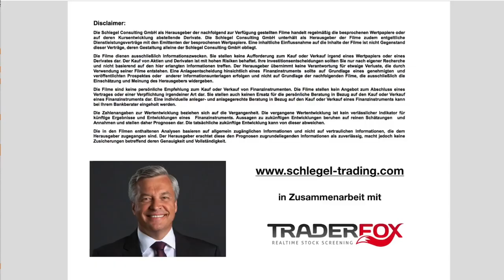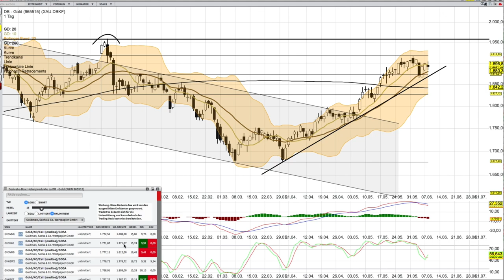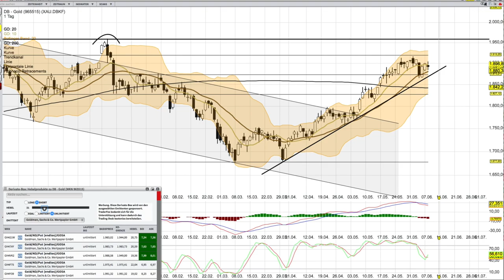Gold Analyse ab dem 9 Juni mit KO Scheinen